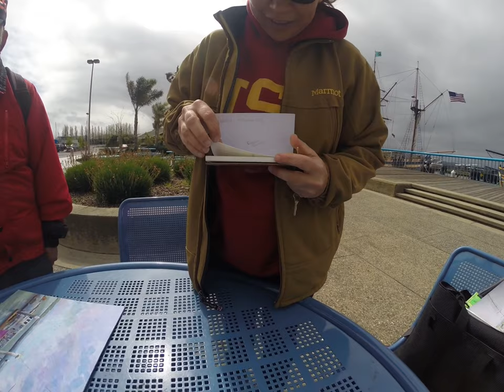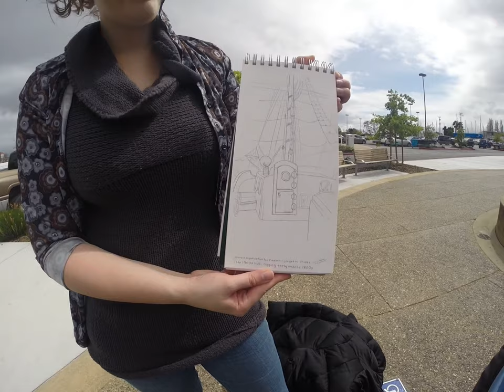Painting the Tall Ships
Burlingame Plein Air Painters braved the rain clouds to capture the magic of the tall ships at the Redwood City Seaport.